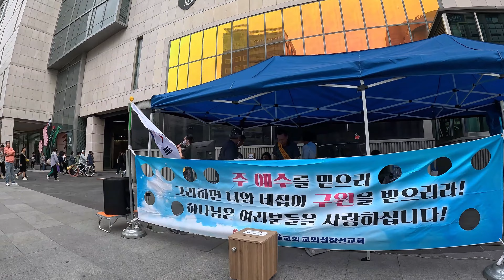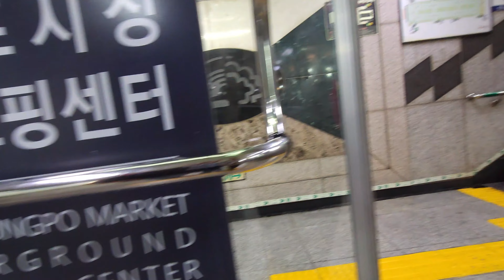Walking in Korea, 영등포역~영등포전통시장 걷기, Yeongdeungpo Station~Yeongdeungpo Traditional Market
I walked from Yeongdeungpo Station to Yeongdeungpo Traditional Market, capturing the lives of Koreans.

永登浦駅から永登浦伝統市場を歩きながら韓国の人々が生きていく姿を描いてみました。

从永登浦站开始,我看到了韩国人走在永登浦传统市场生活的样子。